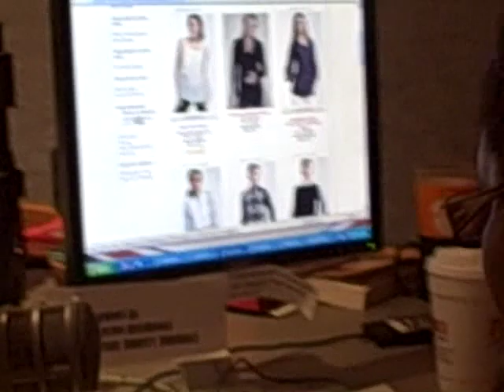95SX 2 Girls and a Guy Behind the Scenes.wmv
95SX 2 Girls and a Guy Show- Tanya Brown, Brooke Ryan, and Mike The Guy.

This is what really happens in the studio when the mics are turned off!